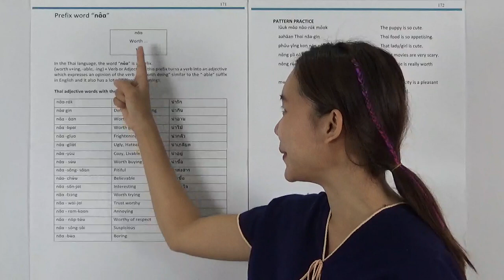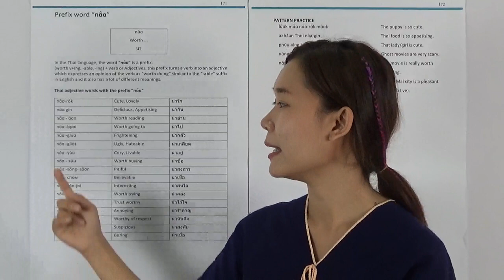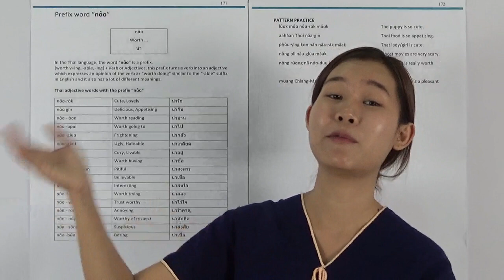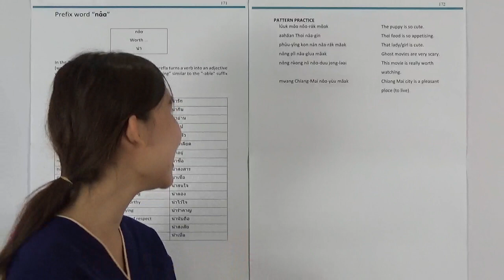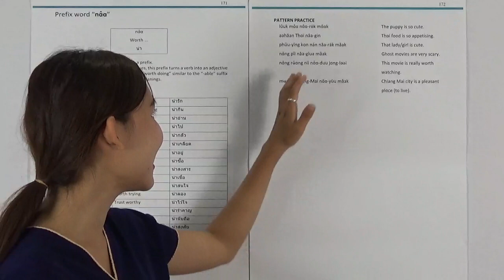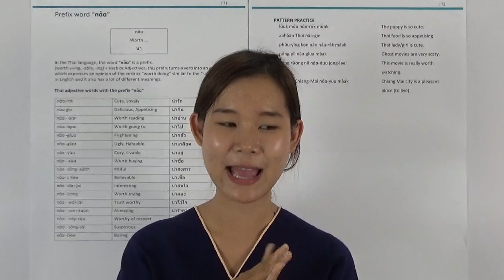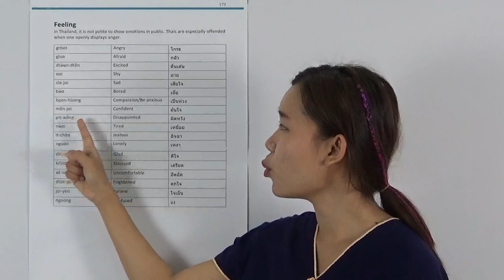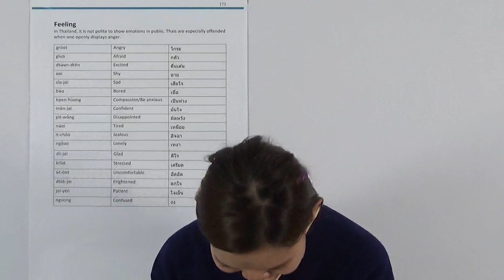EP55 Lesson 10 "Prefix words, Naa" Page 171-173 Learn Thai for beginners "My Thai Book"